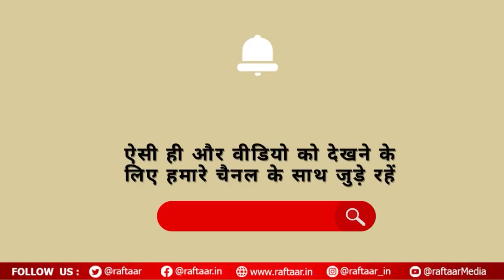raftaartoons - कांग्रेसी मोहब्बत की दुकान नोट गिनते गिनते परेशान